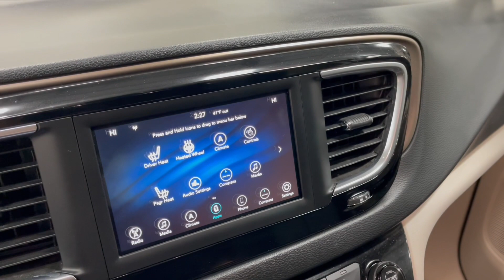2019 Chrysler Pacifica "First Call" Van (KR577545)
Is your fleet complete?
Add the most versatile funeral car in the industry-The all new Chrysler Pacifica Touring "First Call Van". This beneficial van can be used as a removal van, hearse, and flower car.